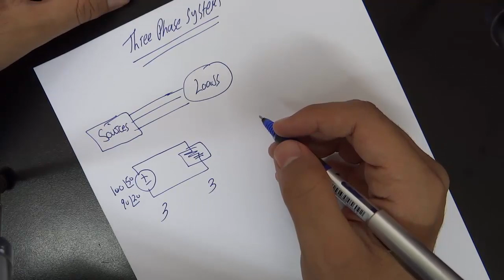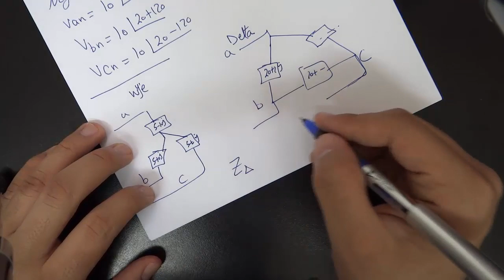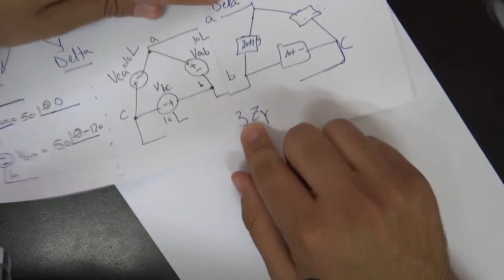Circuits 2 chapter 12 (Three Phase System part 1/5)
this chapter/playlist is called "Three phase systems"...in this chapter ill be teaching many concepts divided on 5 videos.the concepts are as follows
-introduction to three phase systems
-Balanced three phase voltages
-Balanced Wye Wye connection
-Balanced Wye Delta connection
-Balanced Delta Delta connection
-Balanced Delta Wye connection
-Power in balanced system
-Unbalanced three phase system
in addition to loads of problems
the problems are
example 12.1
practice problem 12.1
example 12.2
practice problem 12.2
Example 12.3
Practice problem 12.3
Example 12.4
Practice problem 12.4
Example 12.5
Practice problem 12.5
Example 12.6
Practice problem 12.6
Example 12.7
Practice problem 12.7
Example 12.8(very good example)
Example 12.9
Practice problem 12.9
Example 12.10
Practice problem 12.10
problem 12.25